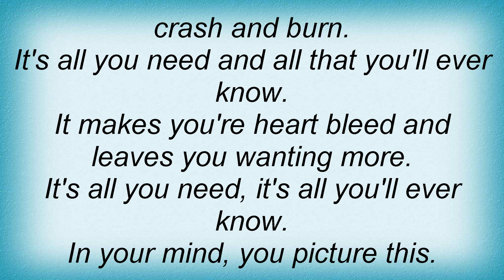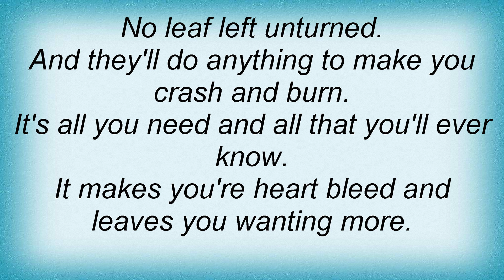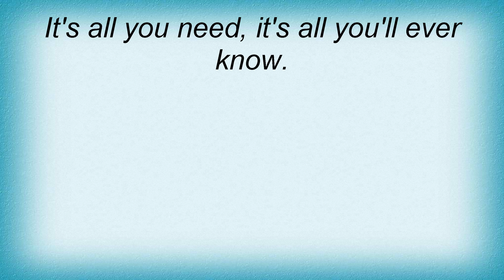Lucky 7 - Crash And Burn Lyrics